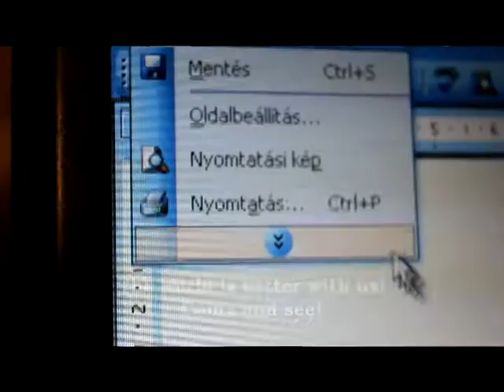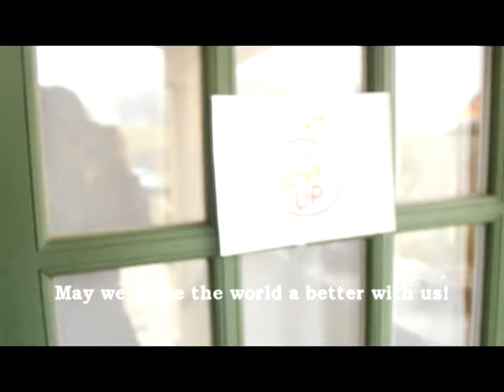The world is better with us :)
The video was made for the masterpiece project by the NEVER GIVE UP Foundation.